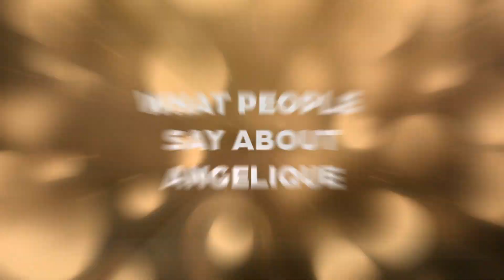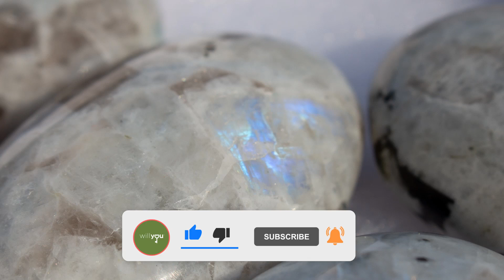Will You Grow Show: The Joy of Being Wrong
In today’s show, Angelique Medow, founder of Will You, takes the concept of right and wrong to a higher level.